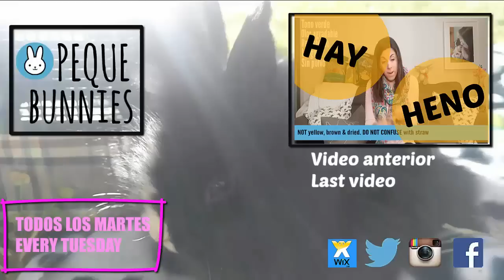ENTRENAMIENTO ESQUINERA CONEJO | Peque Bunnies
¿Cómo acostumbramos a nuestro pequeños a hacer sus necesidades en la esquinera?
Nota importante: si está con el celo todo será más complicado.
POR FAVOR ABRIR PARA MAS INFO IMPORTANTE! ♥

ÚNETE A LA COMUNIDAD, mándanos una foto de tu peque + datos y podrás salir en la web